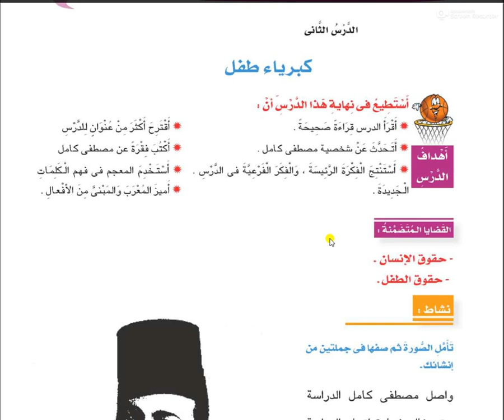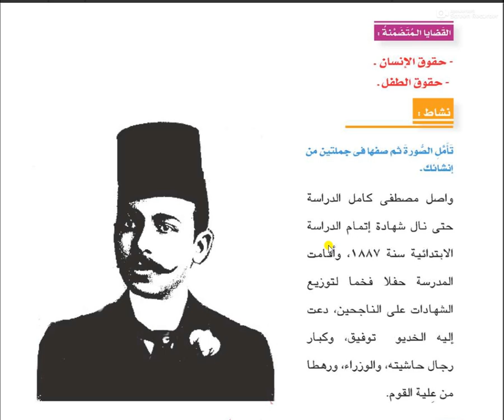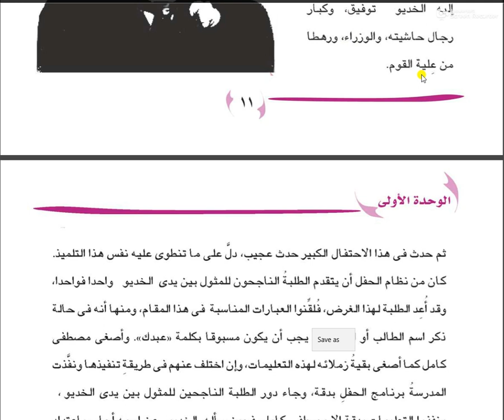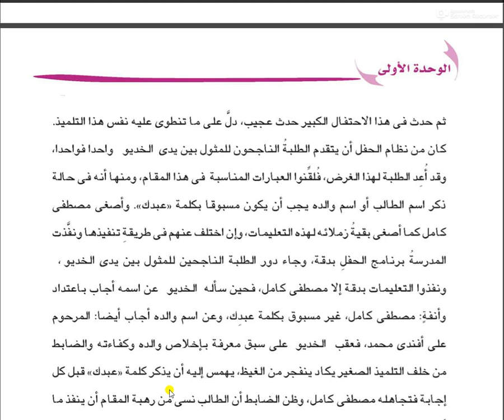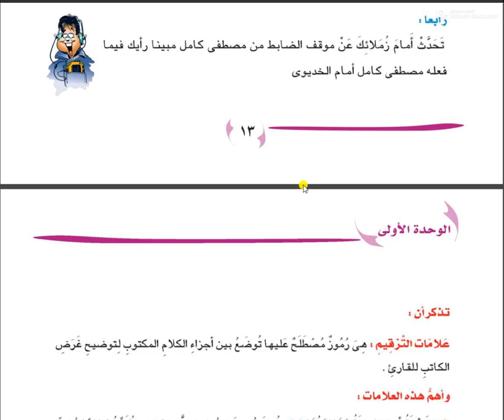الصف الثانى الاعدادى لغة عربية الترم الأول الدرس الثانى كبرياء طفل أ ياسين حسن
الدرس الثانى كبرياء طفل